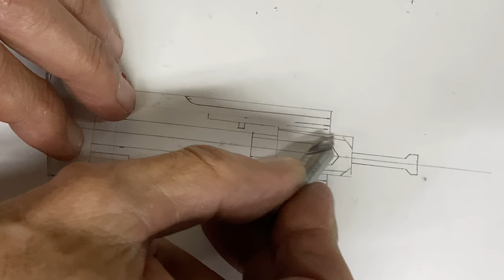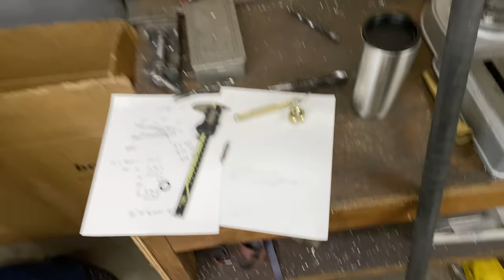Making a better garden hose nozzle // Paul Brodie's Shop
►👕Buy Paul Brodie Merchandise! We have T-shirts, hoodies, and mugs